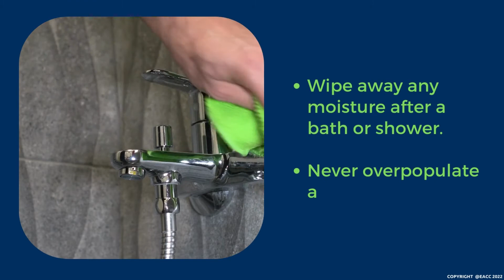How to Stop Condensation Becoming a BIG Problem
This quick video looks at some simple steps landlords and tenants can take to reduce the risk of condensation causing mould, damp and disputes.